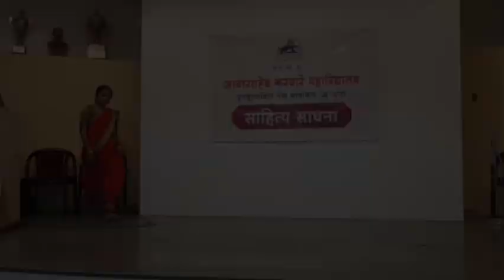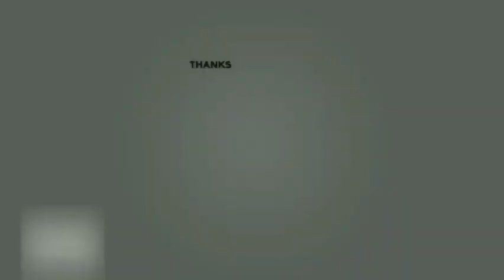Marathi Department Program in my college | Aanand Bhairavi | Vlog 6 | Mrunomatic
Here is the new video of my college program named as "AANAND BHAIRAVI".
Do watch this video and do

◼Here is the link of my instagram account .
Follow me for latest updates:-